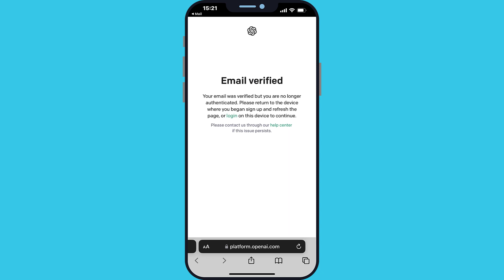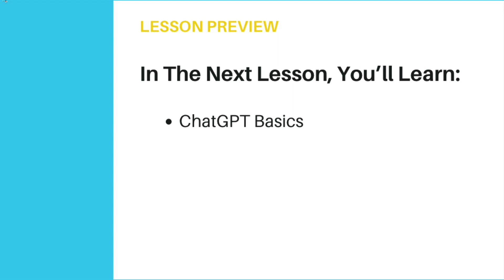ChatGPT Setup Your Account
Want to start using ChatGPT but don't know how to get set up?  It is easy and this 2min video will help you through the process.  This is one of my lessons from my ChatGPT and Simple SEO courses.

00:06 The ChatGPT site for setup
00:21 Sign up process for ChatGPT
00:49 The email verification process for ChatGPT
01:15 The phone code step for ChatGPT
01:27 And you are in ChatGPT's prompt screen

To create my thumbnail image and some of the images in the video I use a toolset called:

Need more help or want help with your SEO then see my website for affordable SEO packages